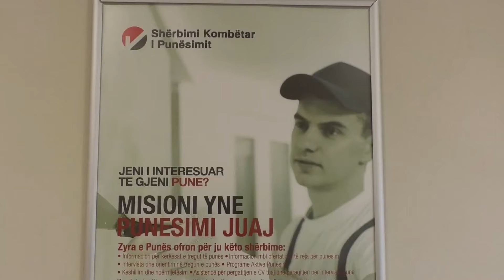Pogradec/ Mungesë të dhënash për aktivitetet e subjekteve ndërtues